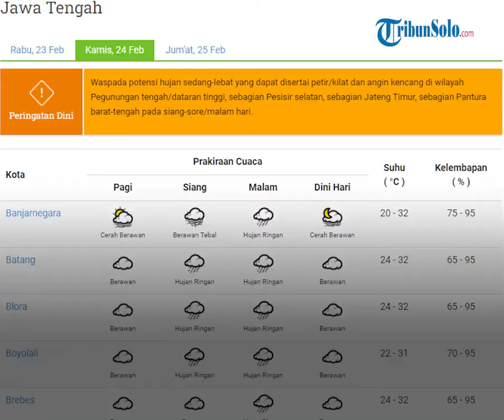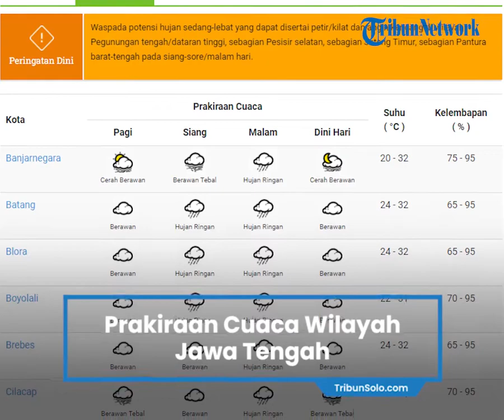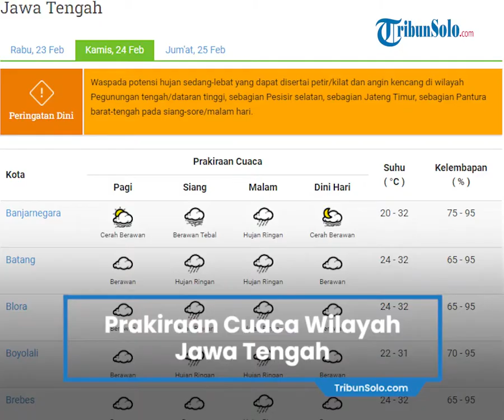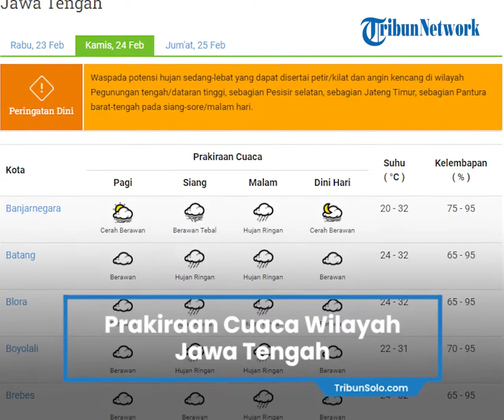Prakiraan Cuaca BMKG Kamis 24 Februari 2022, Wilayah Jawa Tengah dan Sekitarnya Berpotensi Hujan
TRIBUN-VIDEO.COM - Simak prakiraan cuaca BMKG, untuk Wilayah Jawa Tengah pada hari Kamis (24/02/2022).

Badan Meteorologi, Klimatologi, dan Geofisika (BMKG) telah merilis peringatan dini cuaca ekstrem wilayah di Indonesia melalui laman web.meteo.bmkg.go.id.asarkan

Diprediksi, wilayah Jawa Tengah berpotensi hujan sedang-lebat dapat disertai petir dan angin kencang di wilayah Pegunungan tengah, dataran tinggi, sebagian pesisir selatan, Jateng bagian timur, sebagian Pantura pada siang-malam hari.

Sementara itu untuk wilayah Solo Raya atau Surakarta sementara masih berpotensi alami berawan hingga hujan ringan.

(Tribun-video.com/Anggorosani Mahardika Siniwoko)